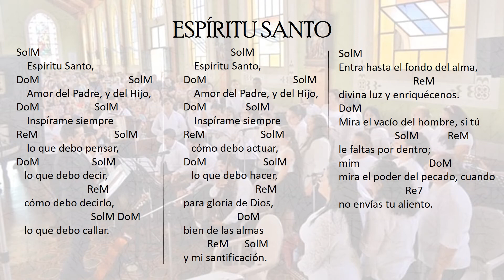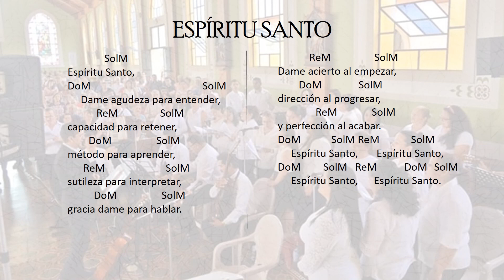Espíritu Santo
Letra: Oración de San Agustín
Parroquia San Ignacio de Loyola, Arquidiócesis de San José